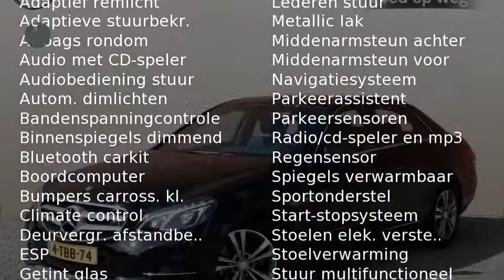Mercedes-Benz E-Klasse E 200 CDI Ambition Avantgarde Automaat